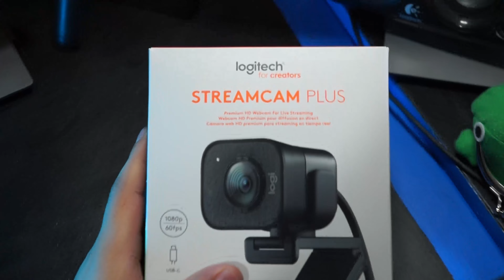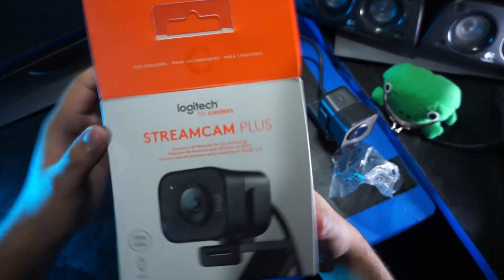Si eres creador de contenido esta webcam es para ti Streamcam la mejor calidad precio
En esta ocasión les traigo a ustedes la mejor Webcam que puedes adquirir y todas sus ventajas reales que obtienes con la cámara  a demás de su calidad precio con esta webcam podrás usarla para OBS Discord y muchas otras app que te ayudaran a mejorar todo tu contenido

🔷🔷🔷🔷🔷🔷🔷🔷🔷 VELCRO027